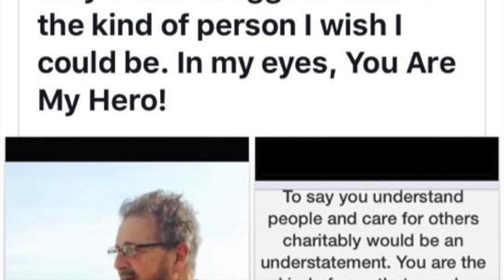Greg Coleman Memorial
This video is about Greg Coleman Memorial
Song by MercyMe-Homesick